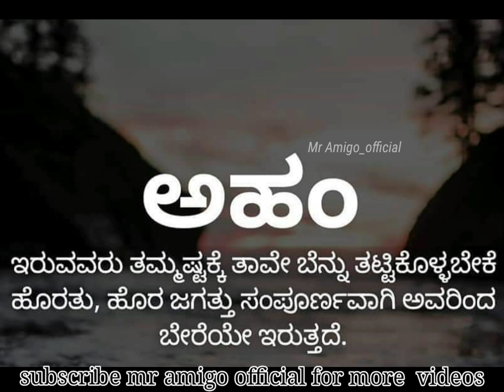kanada motivatinal quotes whats app status videos|| kanada mahabarath shorts#shorts#kanada#quotes.